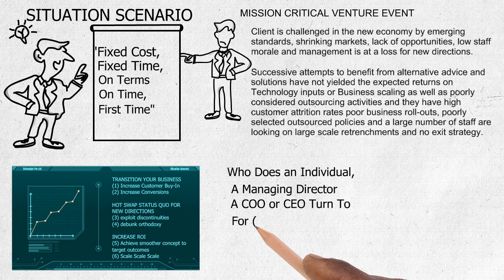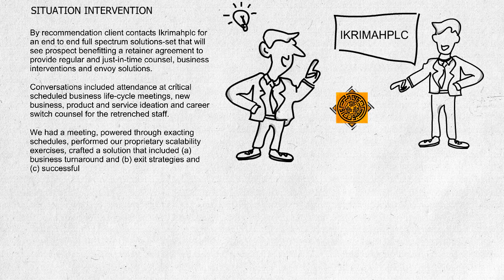Situation Scenario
(CHANNEL NOTICE BELOW DESCRIPTION)

(a) Transition your operations to a new level of profitability; (b) Smooth over and benefit from disruptions and discontinuities; (c) Earn the expected ROI on technology adoption; (d) Re-evaluate the new hires or the services you have outsourced; (e) Change your career from just “work”; (e) Identify and claim opportunities; (f) Benefit from transfers, retrenchment re-structuring exercises.

(CHANNEL NOTICE)
A VIEWER SILENT CHANNEL
This channel is targeted at viewers in the YouTube Community who view without commenting and who don’t really care whether
someone else knows if they as viewer likes or dislikes a content and who dont necessarily think that their opinion of
"something" should change that something".

This is the old skool method.  We have returned your choices to you the viewer.

Its not that we cannot comment. We choose not to comment.There are persons like us still!
Thankyou for the eyes  !!! Iikrmahplc!